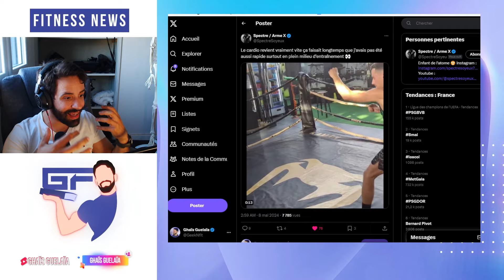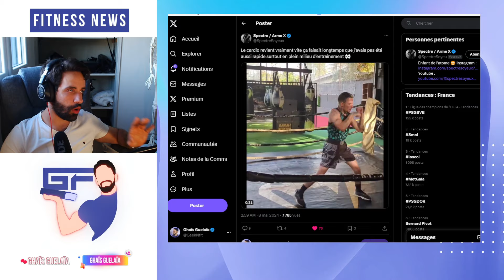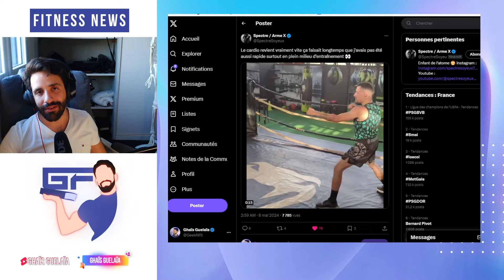part de 0 et s'entraîne pour devenir pro en MMA en 6 mois !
Allez le suivre ! Cette expérience promet d'être dingue !